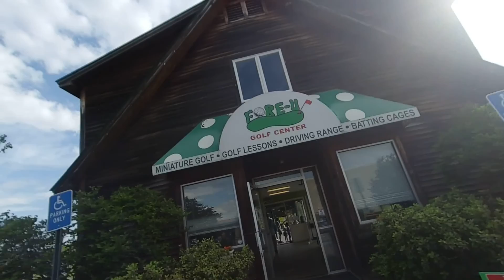Mystery Place 142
Post a public comment if you know where this place is